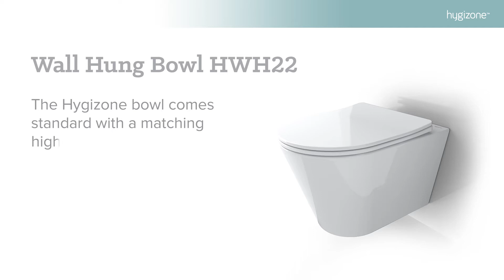Hygizone Wall Hung Toilet Bowl